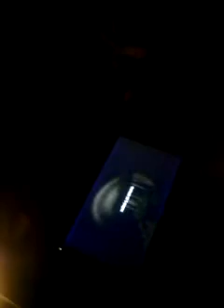Let's Play Slender Part 2